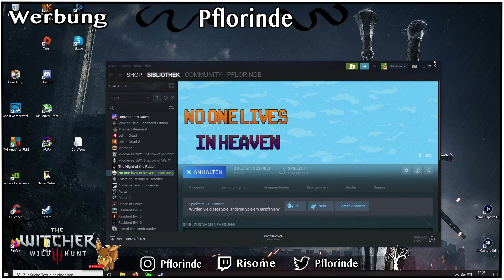Blumenfüsterer? Let’s Play No One Lives in Heaven Part 37 PC Steam Deutsch Nolih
Let's Play No One Lives in Heaven (Deutsch / German /PC / 1080p@60fps / Nolih / Gameplay / Walkthough / Commentary/ Steam)

Part 37: Blumenfüsterer?

Stellt euch vor was könnte mit einer Spielwelt passieren,
die sich selbst überlassen wird.
Wir sind die ersten die seid langen wieder diese Welt betreten.
Was hat sich geändert? Wie reagieren die NPCs?
Welche Entscheidungen treffen wir?
Und welche Auswirkungen haben sie?
Finden wir es doch gemeinsam heraus…

Sollte dir das Video gefallen haben, kannst du mich
 Dankeschön ich hoffe ihr hab spass :)

Wenn du etwas Trinkgeld da lassen möchtest :)

Es ist eine CoOp mit SuR Entertainment
( Einem deutschen Entwickler Studio  )

Info zur Folge:

Wir reisen zurück zum 2ten Kontinent.
Wir entscheiden über das Schicksal
zweier NPCs.Danach dürfen
wir in den Nachbarraum
wo ein alter bzw junger
Bekanter auf uns wartet.
außerdem helfen wir den
Blumen beim wachsen.

Weiter Daten:

Plattform: PC
Titel: No One lives in Heaven
Erschienen in Deutschland: 15. Oktober 2019
Entwickler: SuR ENTERTAINMENT
Publisher: Zuxxez Entertainment
Genre: Rollenspiel, Indie, Adventure